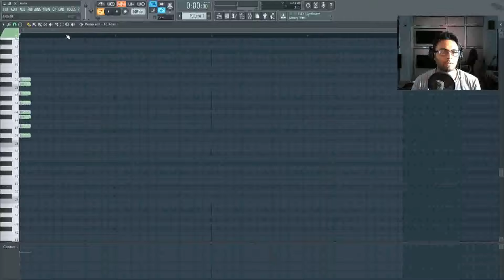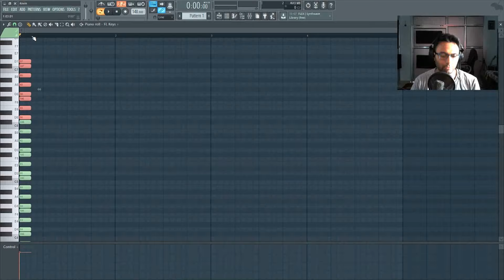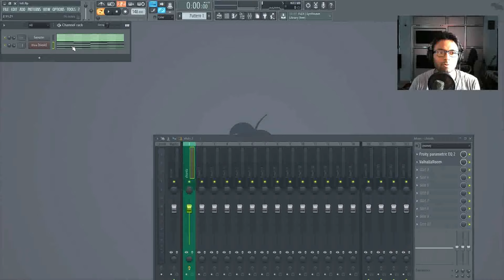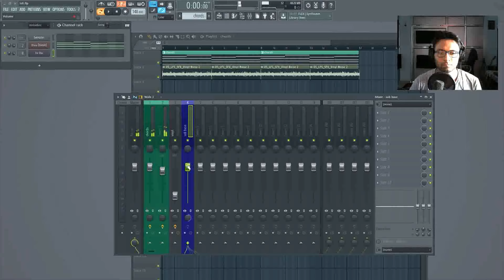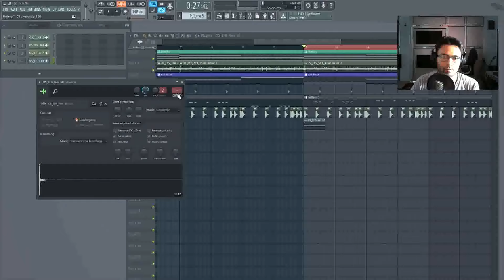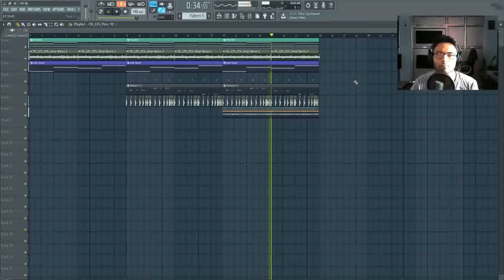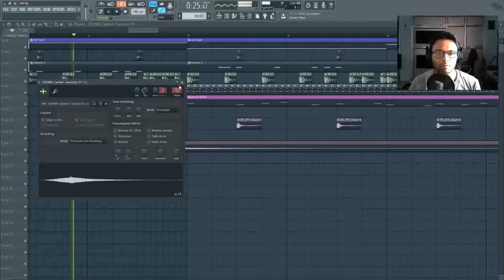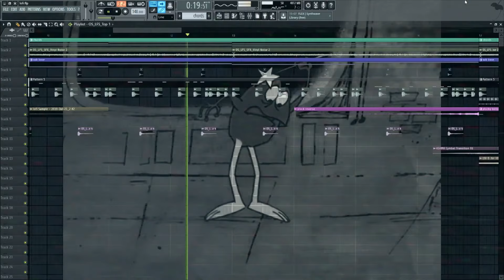Lofi Hip Hop Chill Beat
Lofi is so chill and relaxing.I had tried making Lofi beat for the first time and enjoyed it.Hope u all will like it.Thank u for watching and if like it,plz do support and subscribe.